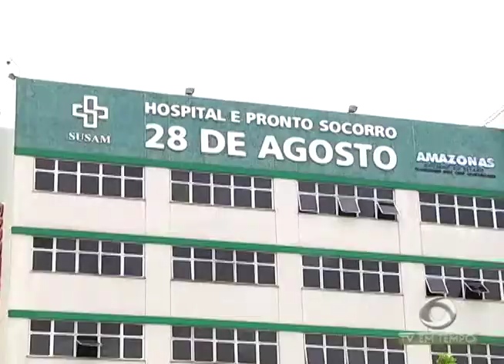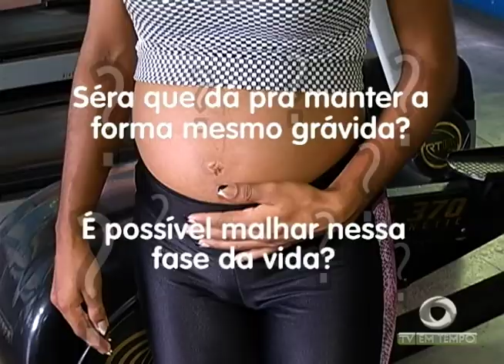Boletim Em Tempo (18.11.2017) Noite